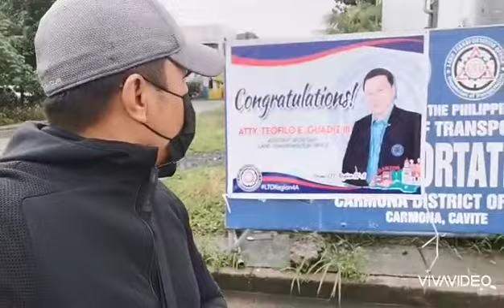LTO CARMONA CAVITE - Motorcycle registration 2 hour CHALLENGE . STEP by STEP.